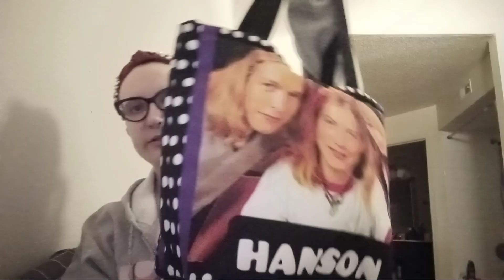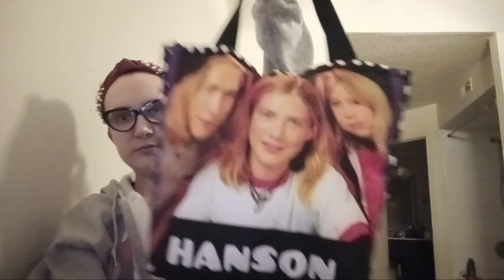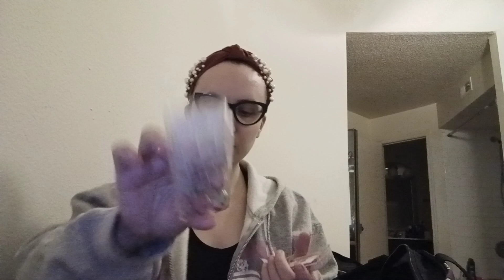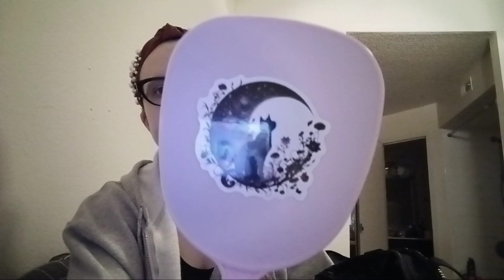What's In My Bag 🎒